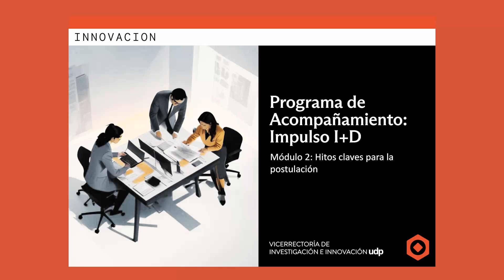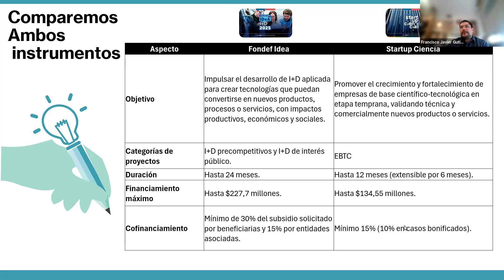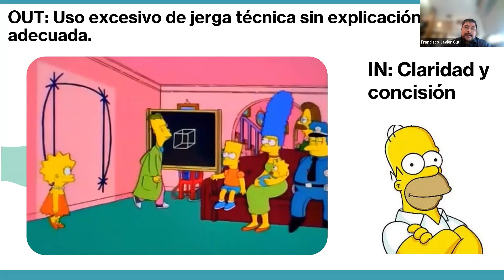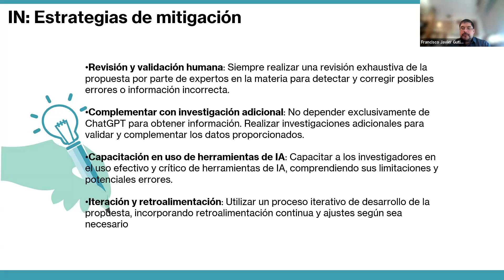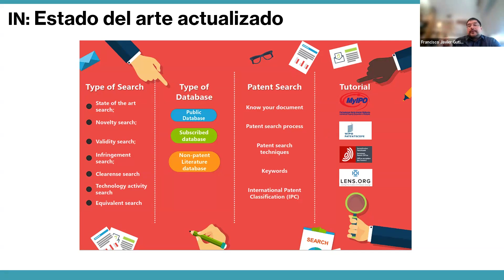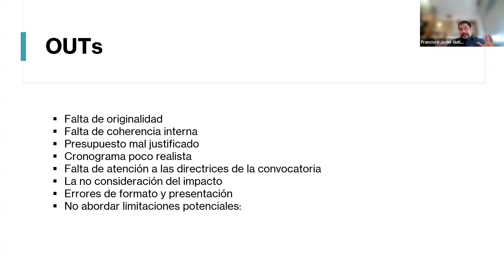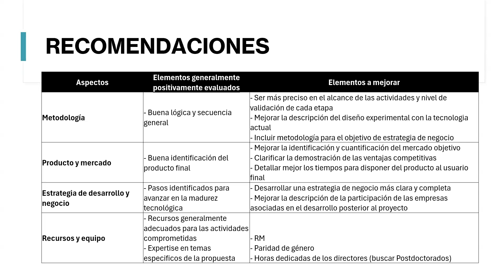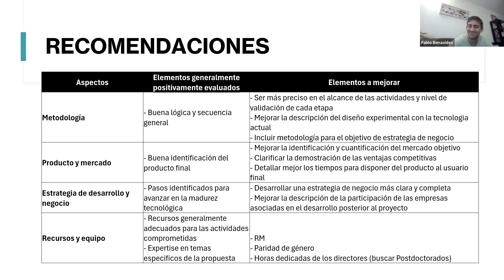Programa de Acompañamiento Impulso I+D. Módulo 2: Hitos claves para la postulación